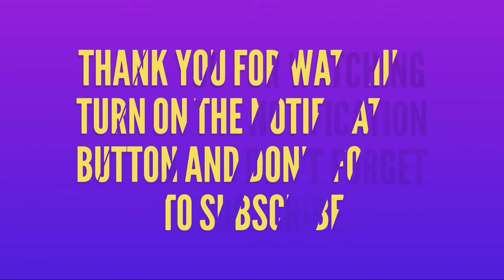Don't Use Your Fair Tickets Now!! Why? | Season-8 update Last Day On Earth